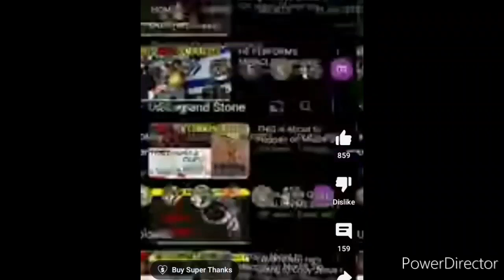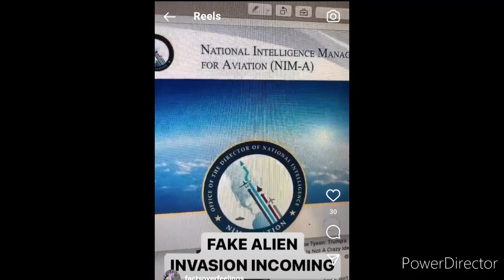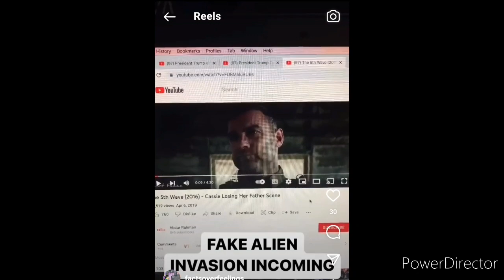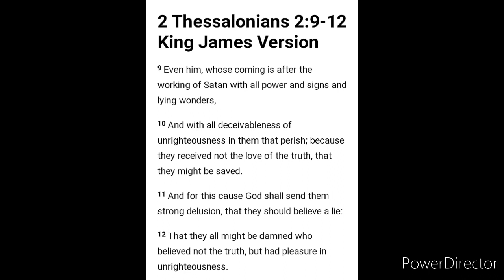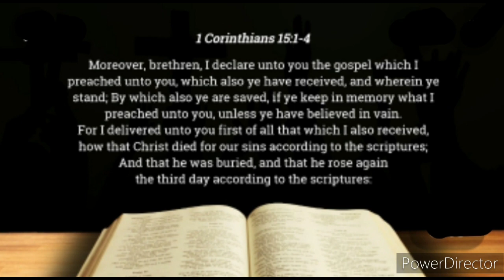Kanye West - Kyrie Irving- and Aliens